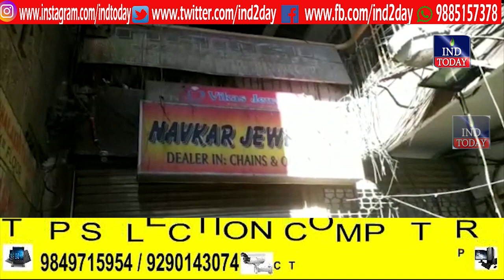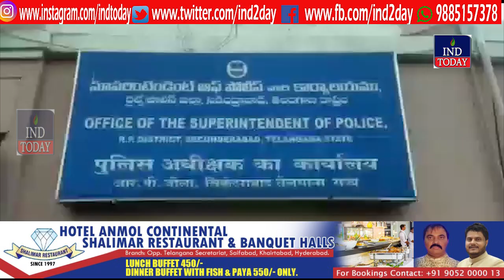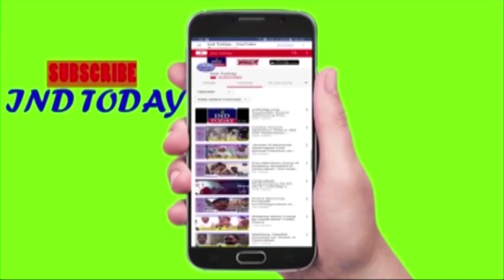Hyderabad News Evening Shamnama I 13 November 2019 I IND Today Evening News